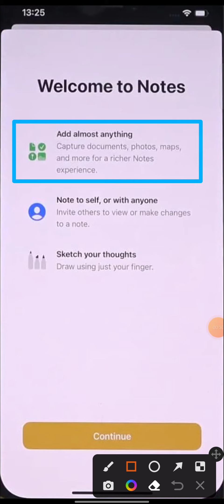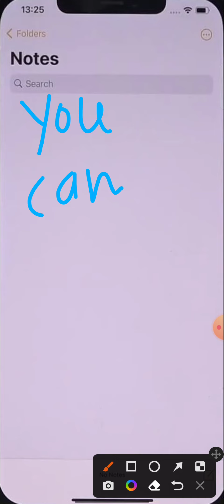how to write a note in iphone 7 8 ?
About Video